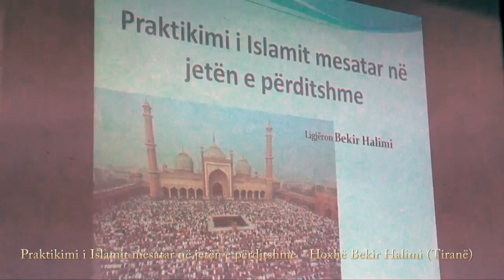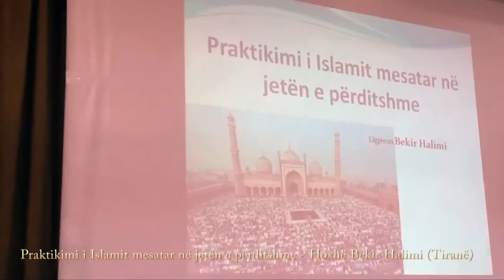Praktikimi i Islamit mesatar në jetën e përditshme - Hoxhë Bekir Halimi (Tiranë)